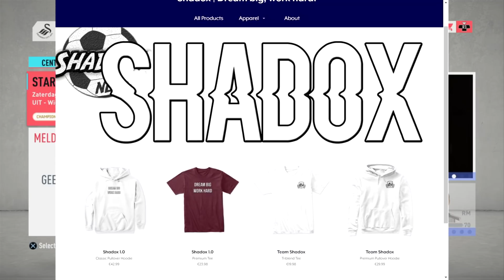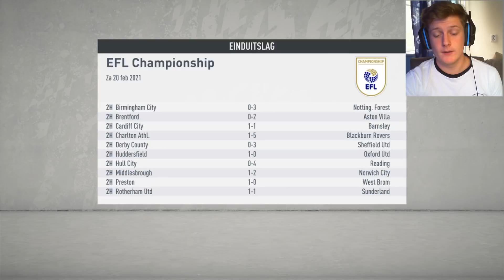IS DIT het GROOTSTE TALENT van NEDERLAND? | COACH TO GLORY CAREER MODE #31 - FIFA 20 NEDERLANDS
Leuk dat je gekeken hebt naar deze video!
Vond je het een leuke video? Laat een like achter!

Laat een like achter als je de video leuk vond!

Sinds kort hebben wij ook onze eigen ShadoxNL merchandise!